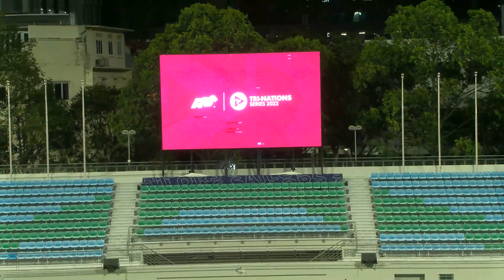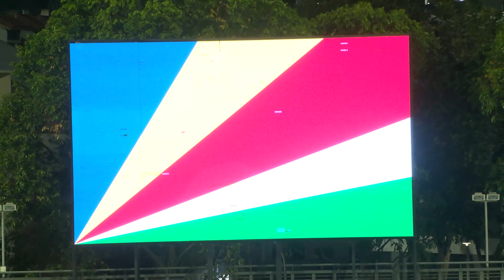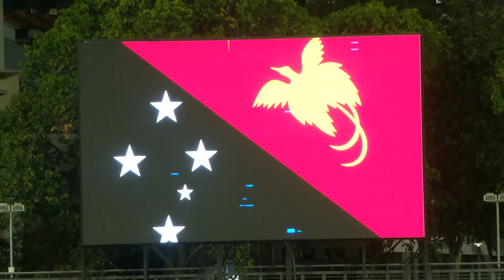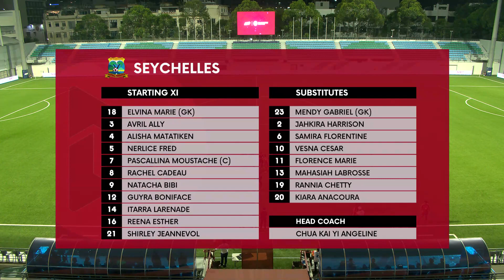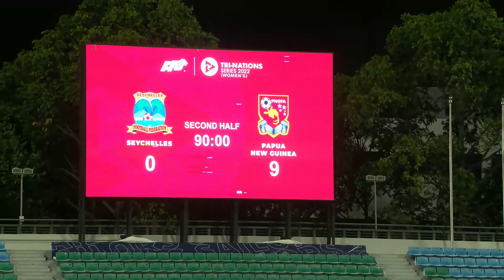Seychelles (RED) vs Papua New Guinea (Yellow)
8 April 2022
Venue: Jalan Besar Stadium
KO: 830AM +8 GMT